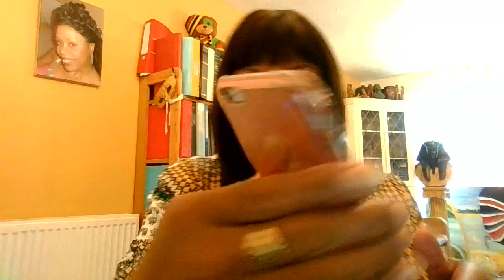UK PRISONS ARE FULL OF BLACK CRIMINALS IS A LIE!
4,000 FOREIGN NATIONAL PRISONERS ARE FROM THE EU.  EU NATIONALS MADE UP 43% OF FOREIGN NATIONAL PRISONERS IN ENGLAND.

43% OF 100% IS ABOUT 4.5% OF THE TOTAL PRISON POPULATION IF THE TOTAL PRISON POPULATION INCLUDING FOREIGN NATIONALS (BLACK AND ASIAN), IS 11%.

Thank you to those who have let me know how my videos have helped them.  Meanwhile, I will continue to update you and share things that I believe may be helpful.

My videos are over-simplified, so you do need to research further any regulations and legislation I mention in my videos.  I give my opinion on situations that may be of interest to those who  may feel disadvantaged through literacy, lack of access to information or who have difficulty understanding their rights, complex rules and regulations and feel vulnerable.

 It is important that you know that the information I give is general in nature and does not constitute legal advice, as not all the facts are known – so you should retain an attorney/lawyer/solicitor to review all the facts specific to your case, in order to receive advice specific to you. The information I share, does not create a Professional Expert/client relationship.

I am happy to research and respond to any concerns you have (within reason), and  a small  donation to support the publication of my free magazine, would be appreciated (by Paypal (blackbrightnews).

SOME BACKGROUND  TO BLACKBRIGHT NEWS:

Blackbright News was founded in 2005.  It forms part of a philanthropic publication that comes out periodically, and is free to read Hard copies of the publication are expensive to print, so I would use donations to supplement printing charges.

If you have paid  donation, I am happy to send you a hard copy of the publication, or an electronic version if you would prefer not to disclose your address.